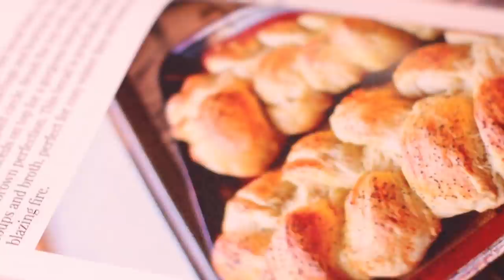Double Wide Mobile Home Kitchen REMODEL | Slow Living Winter Days 🕯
Welcome back friends today, we are showing the kitchen remodel in our double-wide manufactured home. And a little bit of cozy slow living winter days on the homestead. I hope you enjoy this mobile home makeover. Have a blessed week.

Slow living isn’t a trend for me. It's a lifestyle I have embraced for years; I really learned it from my mom and grandma. We always just took our time to enjoy the beauty of every day. I’m a romantic at heart, with a very practical lifestyle approach “ keep it simple.” I grew up on a farm, which furthered my love of simplicity and back to the basics mindset.

We moved six months ago to our cozy cottage, and we are in the process of fixing it up. I strive to make our home cozy and inviting no matter what stage of remodeling we are in. Making a home hygge and cozy is just a normal way of life for me, and I can’t imagine it any other way.

Amazon Wishlist

Don’t forget to check out my cookbook on Amazon: Cozy Christmas Baking:

Hello everyone! Welcome to Forgotten Way Farms; my name is Abby Jo. You can expect to see How-to, Cooking, and Lifestyle videos. Thank you for stopping by the Cottage!